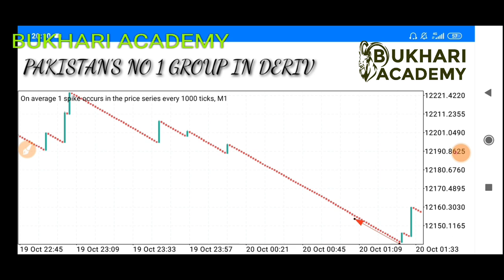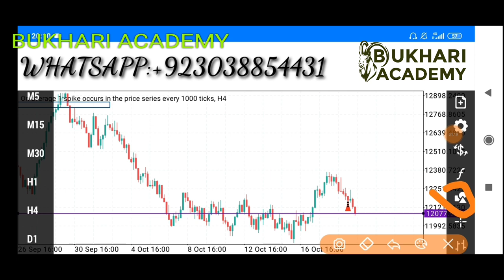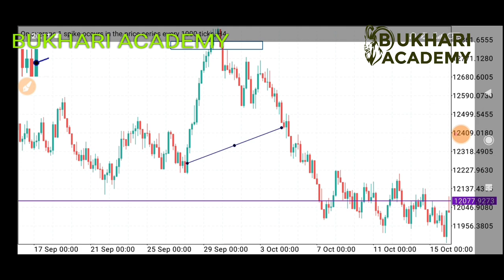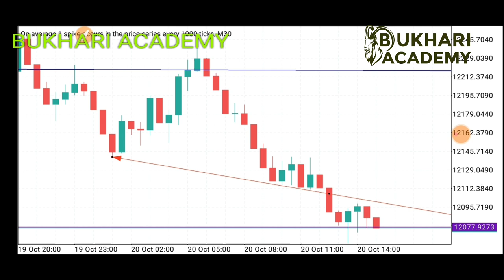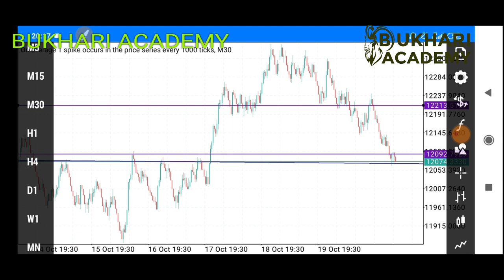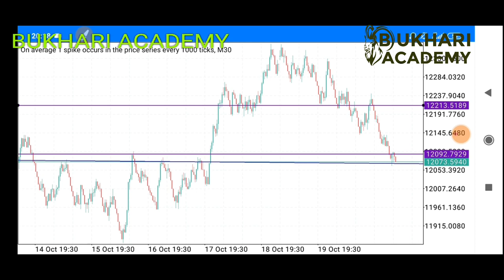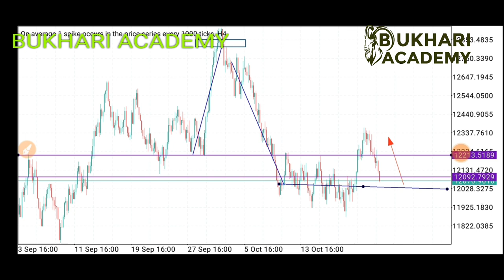Boom and crash Stratetgy part 1|Bukhari Academy